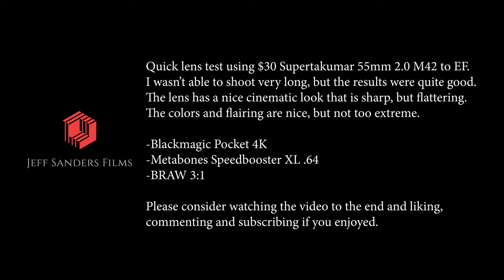Blackmagic Pocket Cinema Camera 4K Raw | BRAW 3:1 | Supertakumar 55mm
I have been gearing up for a vintage lens tutorial/overview on the Blackmagic Pocket Cinema Camera 4K using the new Raw format BRAW 3:1. The lens today is the VERY AFFORDABLE Supertakumar 55mm f2 ($30).

Full cheap vintage lens overview coming soon!

I wasn't able to use the lens as much as I would have liked on this shoot for Aimee Sanders Makeup, but I was able to get some good footage in the quick window that was available on the trusty Blackmagic Pocket Cinema Camera 4K. Shooting Raw (BRAW 3:1) gave me a lot of of latitude in post, although I didn't really need to do much, as I just used the basic Blackmagic Pocket Cinema Camera 4K Video LUT as my starting point (but still keeping it in Blackmagic Raw (BRAW). The 3:1 compression may have been overkill here on the BMPCC 4K, but I was itching to try it out anyway.

I have ordered some more Supertakumar to go along with the 55mm f2 and will be doing another test this next week using a set of them on the Blackmagic Pocket Cinema Camera 4K. i might try out the 3:! again or the Q0 on that one just for fun. I am really digging the BMPCC4K. I shot a short film on the camera a few weeks back and really enjoyed the experience. I am planning another short film on the the Pocket 4K here in the next few weeks as well before I have to leave town for work.

Here are some links to the previous videos I have done testing vintage lenses on the Blackmagic Pocket Cinema Camera 4K in various shades of raw (braw)

Olympus Lenses | Blackmagic Pocket Cinema Camera 4k Raw | BRAW Q5 Constant Quality

Helios 44-2 and Jupiter-9 | Blackmagic Pocket Cinema Camera 4k Raw | 3:1

Canon FD 50mm 1.4 and 28mm 2.8 | Blackmagic Pocket Cinema Camera 4k Raw | 12:1

Short film made on the Blackmagic Pocket 4K in 48 hours (written, shot and edited!) using the Canon FD 50mm 1.8 and 28mm 2.8

Sci Fi Comedy Short Film | The Truth is Out There | BMPCC4K Short Film

Jeff Sanders Films is a home run production studio that has made over 30 short films and 3 features. We are starting up gear reviews, motivational movie blogs, interviews, and all sorts of filmstuff. I would be extremely grateful.

Pocket 4k on ADORAMA and Amazon (Adorama is an Authorized Reseller)

Smallrig Cage

Sandisk Exteme Pro 95 Mbps (MB/s) and 170 Mbps (MB/s)

Lexar 1000x 128GB Memory Card

Benro S8 Tripod

Metabones Speedbooster XL .64 (Full Frame Lenses)

Metabones Speedbooster Ultra .71

Sigma 18-35

GH5 (What I shoot my YouTube videos with)